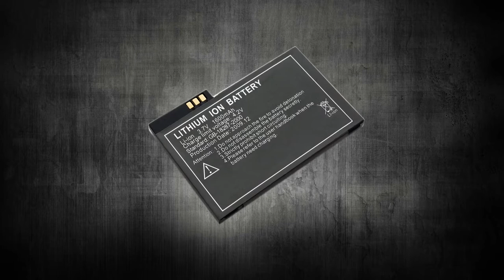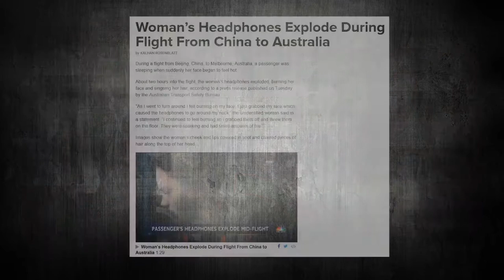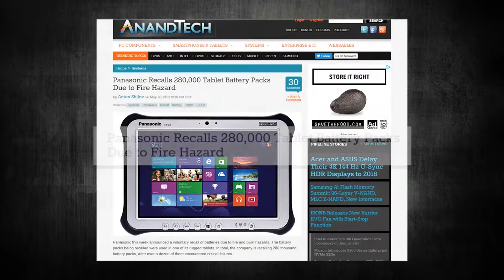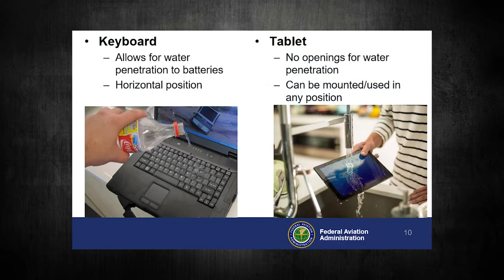The Threat Is Real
Baker Aviation, the Master Distributor for the HOT-STOP® ’L’
Fire Containment Kits, has released successful test results from an FAA-registered independent lab, supporting the HOT-STOP ‘L’ fire proof design and its capability to fully contain lithium-ion battery runaways of powerful portable devices without the release of toxic smoke and without the use of any aqueous liquids.